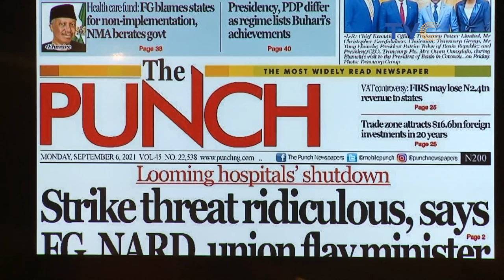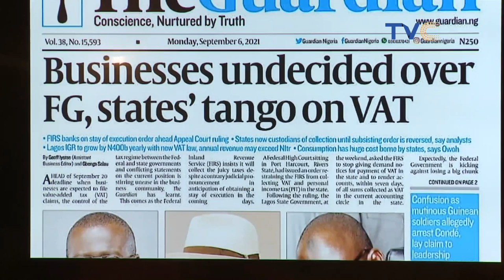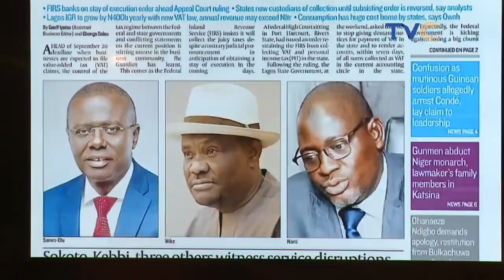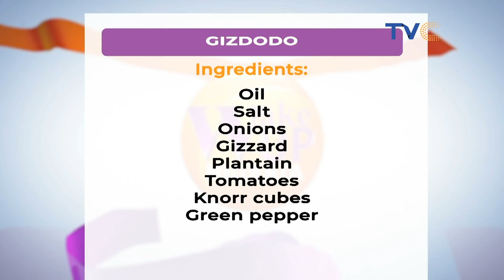Catch Up With Monday Motivation, Business/SME, Food, Fitness And More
Wake Up Nigeria September 6, 2021